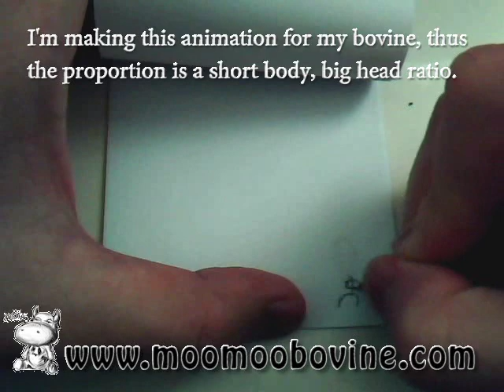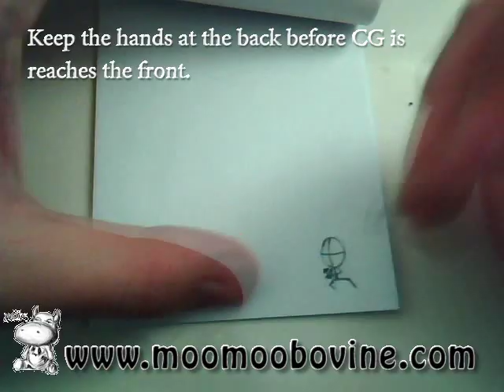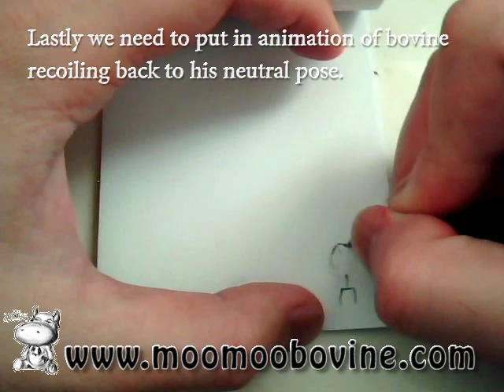Flip book animation tutorial: Fireball Part 1, Stick figure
- to learn more about animation!
A short video showing the process of making a flip book animation. My aim is to create my cow casting fireball. This video will show the basic stick figure animation of my cow. In the next episode, I'll share with everyone how i draw in the volume of the animation.